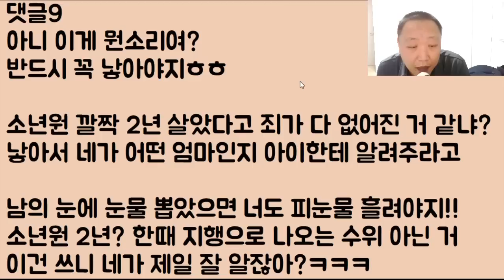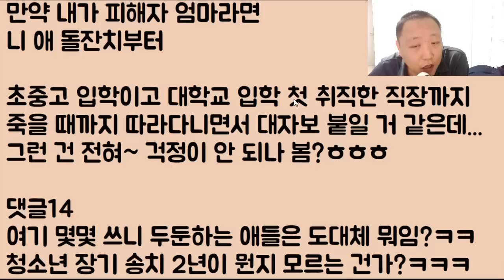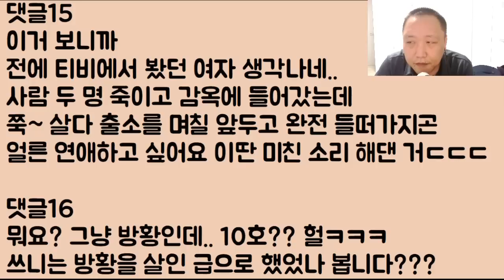[헐ㄷㄷㄷㄷ] 저는 어릴 때 방황을 해서 소년원을 2년 동안 다녀왔는데요.. 벌써 20년 전.. 옛날 일이니까.. 이제 아기도 낳고 행복하게 살아도 되죠?